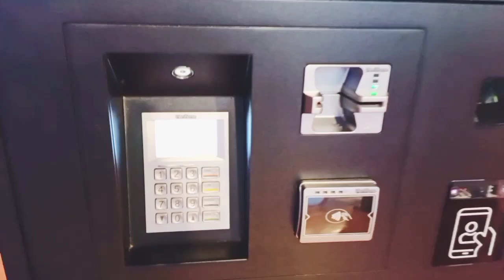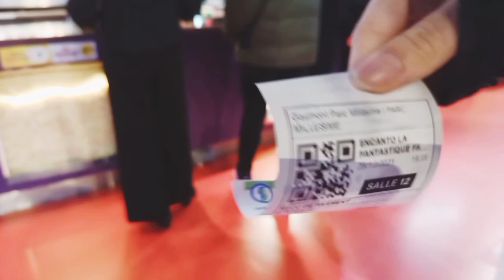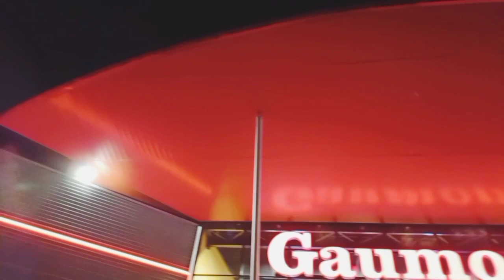XEM PHIM GIẢI TRÍ DỊP LỄ CUỐI NĂM Ở PHÁP | CINEMA IN FRANCE | GAUMONT CINEMA| FAN PT VLOGS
Fan PT Vlogs xin chia sẻ đến Quý vị và các bạn một buổi đi xem phim vào dịp lễ cuối năm tại cinema GAUMONT của Pháp
GAUMONT is the first and oldest film company in the world (1895) founded before other studios such as Pathé, Titanus,  Nordish film ...